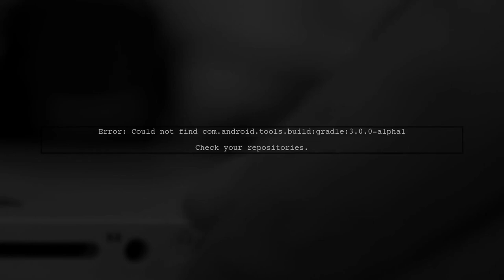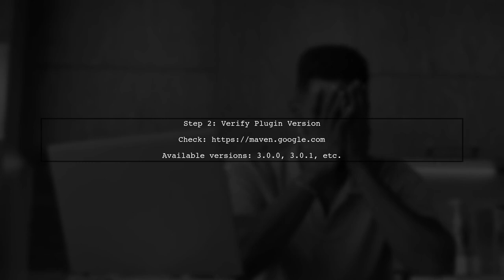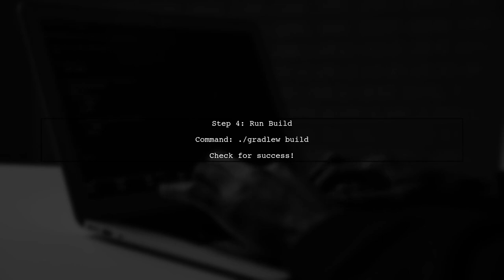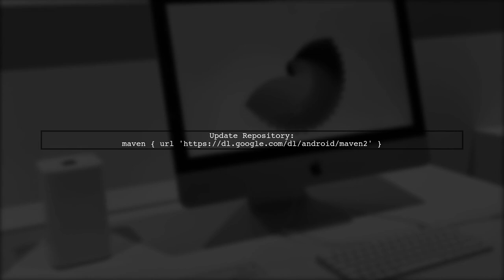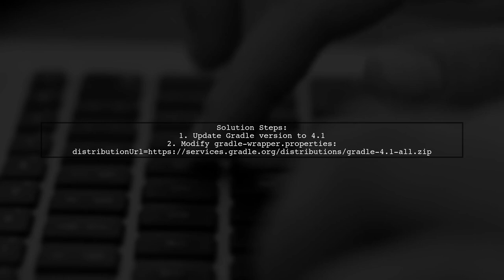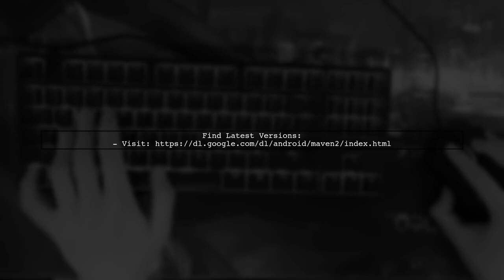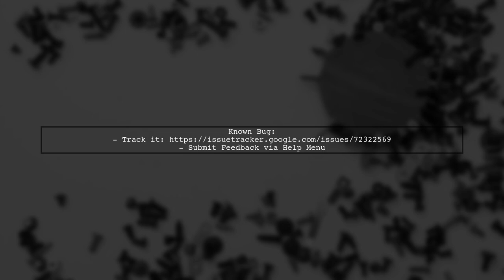Fixing CircleCI Error: Could Not Find com.android.tools.build:gradle:3.0.0-alpha1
In this video, we tackle a common issue faced by Android developers using CircleCI: the error message "Could Not Find com.android.tools.build:gradle:3.0.0-alpha1." We'll walk you through the steps to diagnose and resolve this problem, ensuring your CI/CD pipeline runs smoothly. Whether you're new to CircleCI or just looking to troubleshoot, this guide will provide you with the insights you need to get back on track.

Today's Topic: Fixing CircleCI Error: Could Not Find com.android.tools.build:gradle:3.0.0-alpha1

Related to: circleci, gradle, android, buildtools, com.android.tools.build, errorfix, #3.0.0-alpha1, ci/cd,